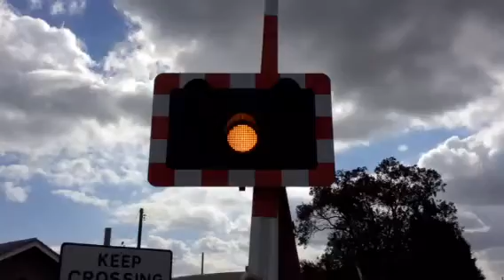Winthorpe Level Crossing (Notts) Friday 25.9.15